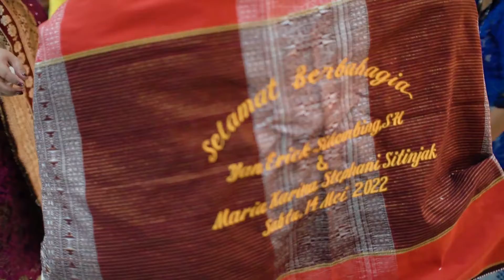Erick & Karina - Highlight | eclairee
Bridestory @eclairee

Wedding Market @eclairee